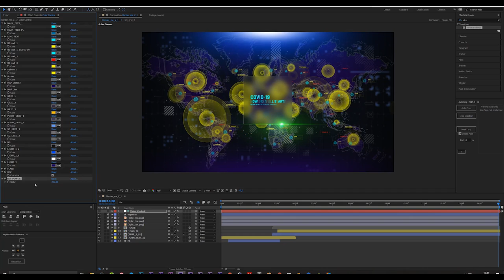Virus Map Intro/ Corona Virus Covid-19/ DNA/ HUD UI/ Medical Digital Opener (After Effects Template)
Features:
- No pludins requires
- Ultra HD projects
- Unique elements
- Global control